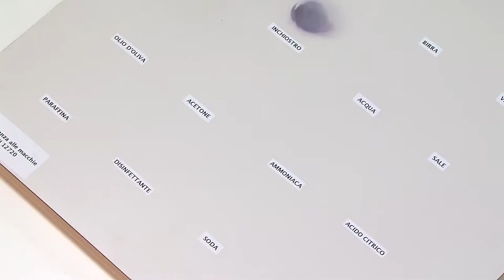I Consigli di Catas. Quanto conta una superficie di qualità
Il Friuli Future Forum mette a disposizione i consigli di Catas. In questa clip, come valutare una superficie di qualità.